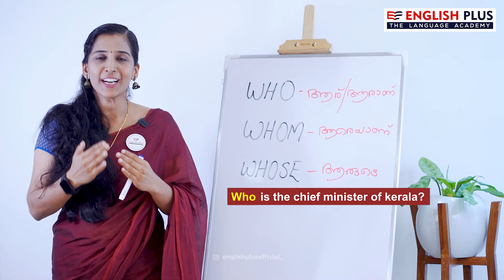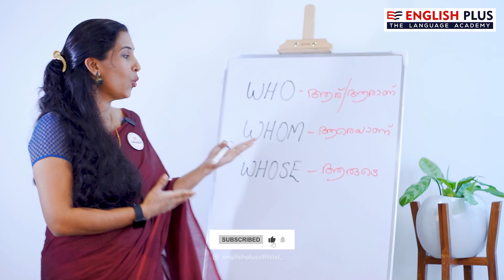Question Words Part 2 | English plus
രസകരമായി ഇംഗ്ലീഷ് പഠിക്കാം, കൂടുതൽ വിവരങ്ങൾക്ക് ഇവിടെ ക്ലിക്ക് ചെയ്യൂ..

പേർസണൽ  ട്രെയിനറുടെ സഹായത്തോടെ വാട്സ്ആപ്പ് വഴി ഇംഗ്ലീഷ് പഠിക്കാം, അതും നിങ്ങളുടെ ഒഴിവ് സമയങ്ങളിൽ, ലോകത്ത് എവിടെ നിന്നും...